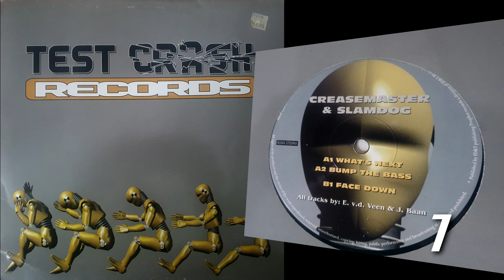Test Crash Records - Creasemaster & Slamdog [1996]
From: Test Crash Records - Creasemaster & Slamdog
Label: Test Crash Records (TEST005)
Released: 1996
Format: 512kbps/ 1080pHD
Country: Netherlands (NL.)

Tracklist:
1: Whats Next
2: Bump The Bass
3: Face Down

Have fun!